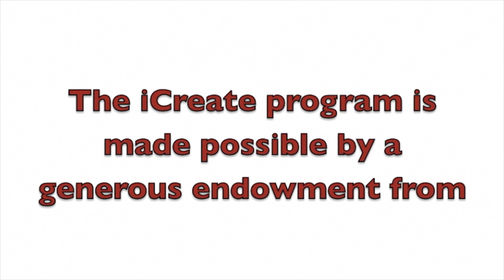Aiden is Godzilla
Godzilla meets a three-headed dragon in this epic adventure!
Project by Aiden with iCreate
Animation and Sound by Olivia Hernández